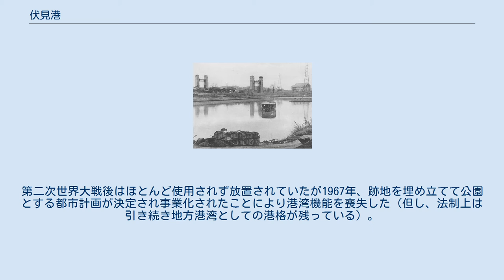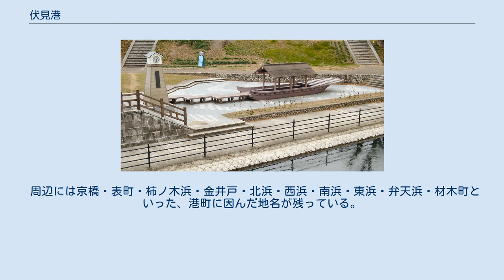伏見港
太平洋戦争前の伏見港 伏見港（ふしみこう）は、かつて京都府京都市伏見区に存在した河川港。
1950年代頃まで、京都と大阪（大坂）を結ぶ水運の拠点として栄えた。
 跡地にある復元模型 - 伏見みなと公園 三栖閘門と三栖閘門資料館 桃山時代の1594年（文禄3年）、豊臣秀吉は宇治川の治水および流路の大幅な変更を目的として、一般に「太閤堤」と呼ばれる槇島堤や小倉堤の建設をはじめとする大規模な工事を前田利家らに命じて行ったほか、宇治橋の撤去および巨椋池を介した交通の要衝であった岡谷津・与等（淀）津の役割の否定、さらに小倉堤の上に新設した大和街道と城下を直結する位置に豊後橋を設けたことにより、陸上および河川の交通を伏見城下に集中させた。
伏見には、宇治川と濠川（ごうかわ、ほりかわ）を結ぶ形で港が設けられ交通の要衝となり、三十石船が伏見と大坂の間を行き来した。
 江戸時代には角倉了以・素庵父子が高瀬川を開削し京都と伏見が結ばれたことから、港の役割はさらに増した。
幕府の伝馬所（問屋場）も置かれ、参勤交代の大名が立ち寄るために本陣や大名屋敷も置かれていた。
幕末期には坂本龍馬が伏見港の船宿である寺田屋を常宿としていたのは有名である。
 明治時代に入り、琵琶湖疏水（鴨川運河）が開通すると疏水とも接続し新たな水運のルートが拓かれたほか、宇治川も新たに開削されたことから琵琶湖への大型船の就航が可能となり、大阪や琵琶湖へ蒸気船（外輪船）が就航した。
また、日本初の電車である京都電気鉄道伏見線（後の京都市電伏見線）が港と京都市内を結ぶために建設された。
1929年、宇治川の堤防が整備され宇治川と濠川に水位差が生じたため三栖閘門が建設されている。
 蒸気船による水運は京都市と大阪市などを結ぶ鉄道が開通したあとも運賃が低廉だったことなどから一定の需要があったが、大峯ダムの建設や京阪本線の開通による淀川（宇治川）での水運の衰退とともに港も衰退した。
第二次世界大戦後はほとんど使用されず放置されていたが1967年、跡地を埋め立てて公園とする都市計画が決定され事業化されたことにより港湾機能を喪失した（但し、法制上は引き続き地方港湾としての港格が残っている）。
現在は、公園内に港湾施設の復元模型があるほか、濠川から三栖閘門の周辺は遊歩道が整備され観光用の十石舟が運航している。
※観光船については、伏見十石舟を参照。
 周辺には京橋・表町・柿ノ木浜・金井戸・北浜・西浜・南浜・東浜・弁天浜・材木町といった、港町に因んだ地名が残っている。
 現在は、跡地が公園となっている。